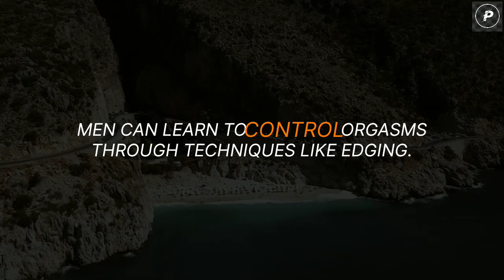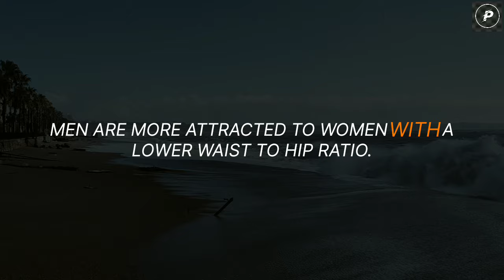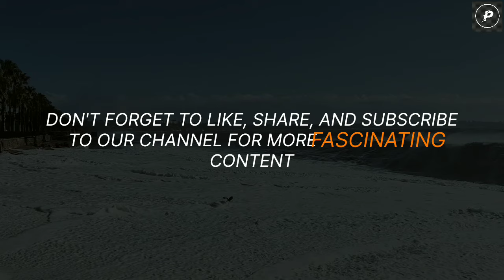Psychology Facts about Human Behavior That Will Blow Your Mind #15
Psychology Facts about Human Behavior That Will Blow Your Mind #15 @psychefix24

Psychology Facts about Human Behavior | Psychology of human behavior | Psychology quotes on human behavior.

You won't believe what your mind is capable of!